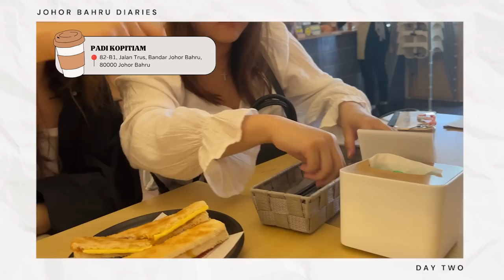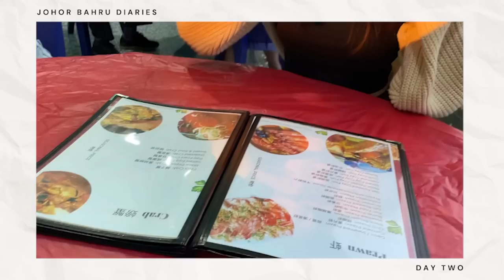[VLOG] TEAM RETREAT TO JB 🇲🇾, CAFE HOPPING ☕️, MASSAGE ❤️ | MONGABONG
📍Brought my girls to Johor Bahru for a mini work retreat 🇲🇾 and we had lotsa fun unwinding and creating beautiful memories! 😄☀️ Majority of our time was spent Café hopping, bonding over our favourite thing -- food! 🍞☕️  It was a much needed break for all of us! 💃🏻

Here are some of the places that we visited:

DA SI XI HONG KONG DIMSUM
📍30, Jalan Sutera Tanjung 8/4, Taman Sutera Utama, 81300 Skudai

JB LOST IN THE HAUNTED HOUSE
📍15, Jalan Camar 1, Taman Perling, 81200 Johor Bahru

MIXUE
📍29, Jalan Austin Heights 8/3, 81100 Johor Bahru

HAZUKIDO
📍LGK-01, Persiaran Southkey 1, Southkey, 80150 Johor Bahru

NIKKŌ YŌRYŌ
📍72, Jalan Sutera Tanjung 8/4, Taman Sutera Utama, 81300 Johor Bahru

HAI KEE SEAFOOD RESTAURANT
📍59, 29, Jalan Badik 1, Taman Sri Tebrau, 80050 Johor Bahru

THONG THAI MASSAGE
 📍72&73, Jalan Harimau Tarum, Taman Abad, 80250 Johor Bahru

PRINCIPLE CAFE BY T.A.M
📍51, Jalan Austin Heights 3, Taman Mount Austin, 81100 Johor Bahru

📍CHARLOTTE'S TEAROOM
7, Jalan Austin Heights 3/1, Taman Mount Austin, 81100 Johor Bahru

📍PADI KOPITIAM
82-B1, Jalan Trus, Bandar Johor Bahru, 80000 Johor Bahru

📍333 NOODLE HOUSE
53, Jln Austin Height 8/8, Taman Mount Austin, 81100 Johor Bahru

📍SAN LOU RESTAURANT
Jalan Merah 1, Taman Pelangi, 80400 Johor Bahru